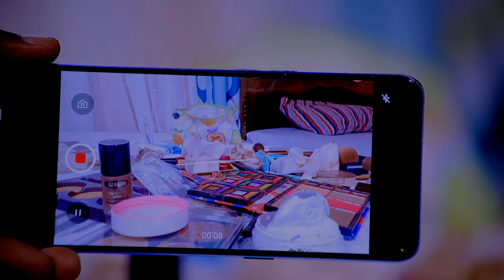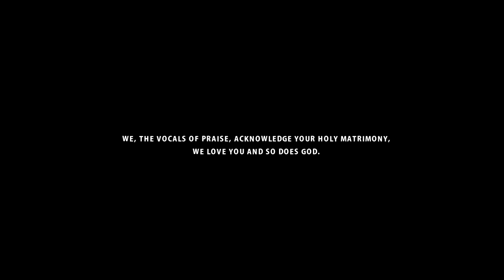Wa Maisha | The Odundos' Nuptial | Vocals Of Praise | Varch Media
and so it is written that the greatest of them all is LOVE.
Wa Maisha is a dedication from The Vocals Of Praise, to two of our own as they celebrate their holy matrimony.
May God be the centre stage of your union.

Credits
Bride - Catherine Achieng Onyango
Bridegroom - Dickson Odundo
Best Couple - The Omwoyos'
Mcs - Nyakwar NyarBritish & Elly Dieres
Song - Wa Maisha
Choir - Vocals Of Praise - Africa
Audio by - Cherub Conceptz
Visualized by - Varch Media
Directed by - Sheikh Sheriff

and now what God has joined, let no man put asunder
AMEN